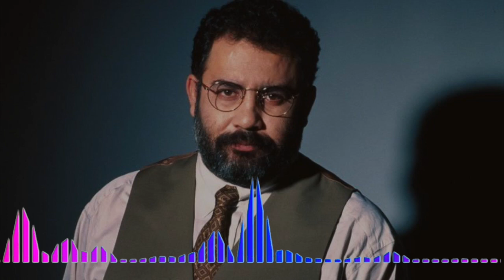Dardayım (Ahmet Kaya Cover)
Düzenleme: Deniz Ali